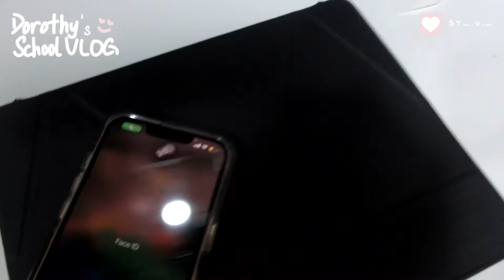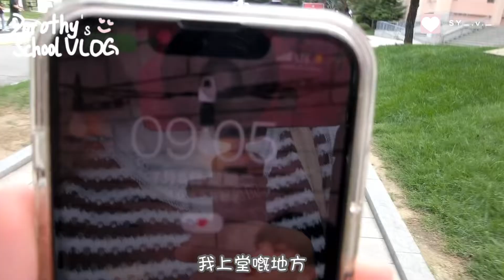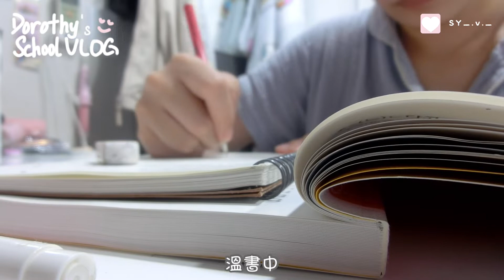🍒 {韓國留學}| SEOUL VLOG|DailyVlog|韓國的日常生活|語學堂✨|我留學生活最真實嘅一日|記錄🎞(中文字幕❕)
🎞️VLLO
📷Sony zv-1

常